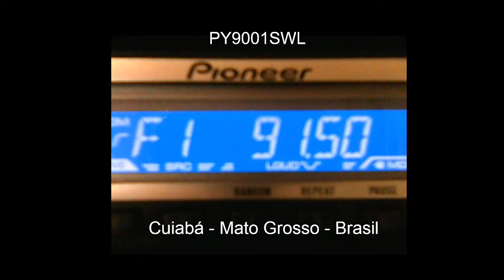Rádio Codajás 91 5 FM Codajás AM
DX Sintonizadas em Cuiabá/MT em 05/03/2022 período da tarde via propagação esporádica